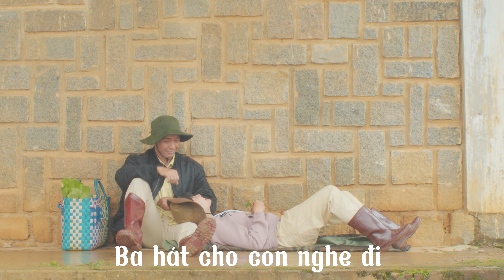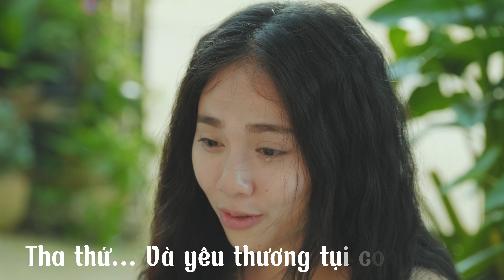Mai Thiều Nhi | Trailer Offical Phần 2 | Khởi chiếu 01/06/2024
Có những cuộc chia ly, dù ta chấp nhận hay không, thì họ vẫn phải rời đi...
Mai Thiều Nhi - Một bộ phim viết về Đà Lạt của Charm Art Film
Khởi chiếu: 19h00 ngày 05/03/2024
Thể loại: Chữa lành